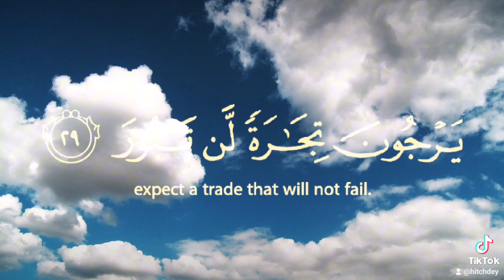إِنَّ الَّذِينَ يَتْلُونَ كِتَابَ اللَّهِ وَأَقَامُوا الصَّلَاةَ وَأَنفَقُوا مِمَّا رَزَقْنَاهُمْ